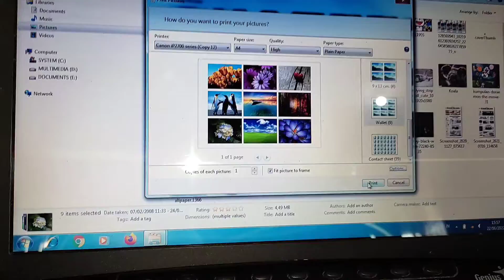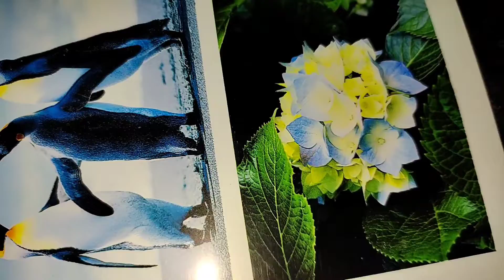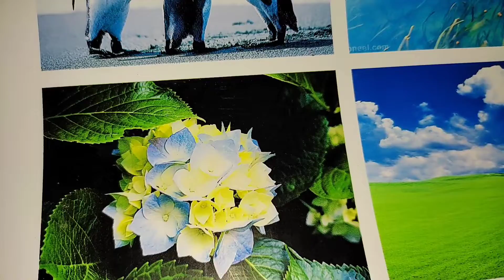CETAK STIKER VINYL DENGAN CANON IP2770 & TINTA ART PAPER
MAU MENGGUNAKAN TINTA ART PAPER KHUSUS CANON ??? KONSULTASIKAN BAIK TEKNIS DAN PENGGUNAANNYA
🌈 Konsultasi Teknis
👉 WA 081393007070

🌈 Info Produk
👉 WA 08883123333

🌈 Link Produk
👉 Tinta Art Paper Canon